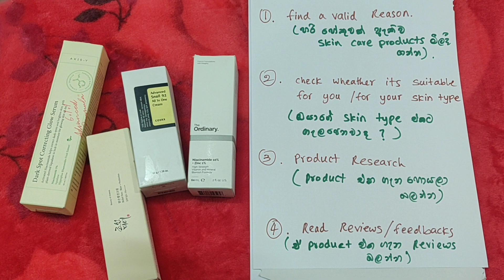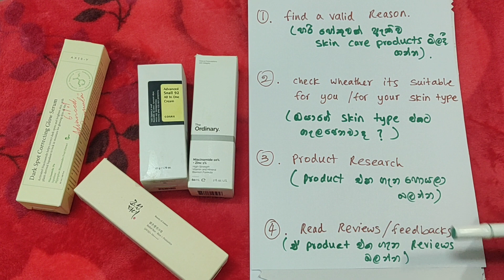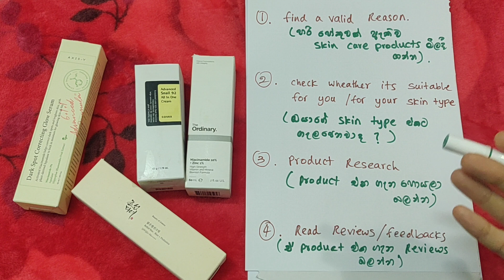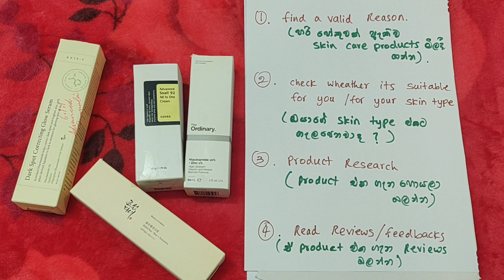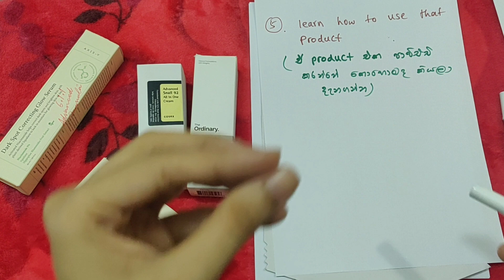skin care product එකක් මිලදී ගන්න කලින් මේ කරුණු 5 අනිවාර්යයෙන්ම බලන්න part -2